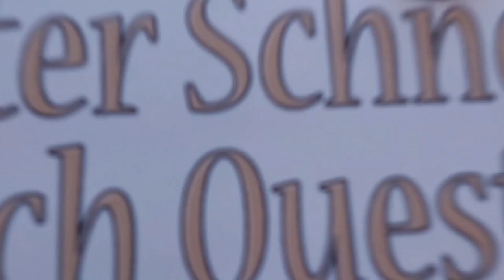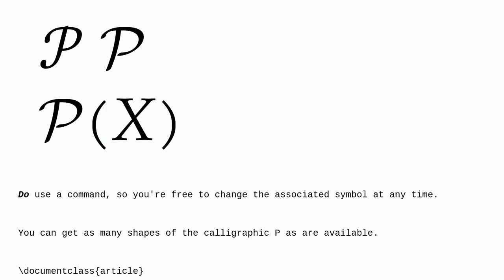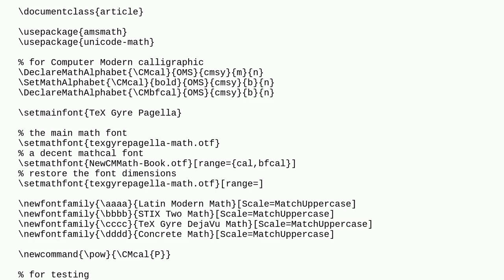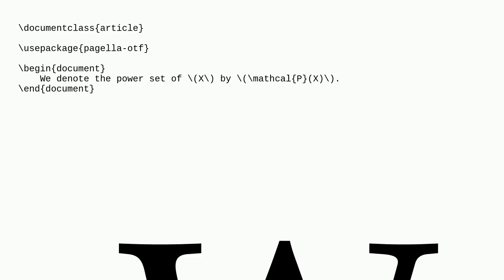Tex: How may unicode-math access the following common power set symbol?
How may unicode-math access the following common power set symbol?

A special thanks goes out to the community

  math-mode logic set-theory